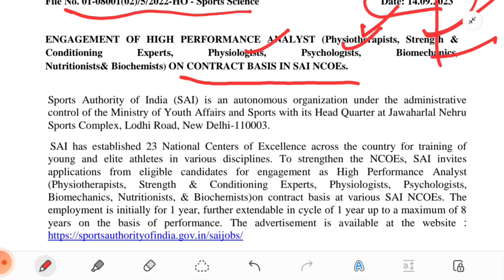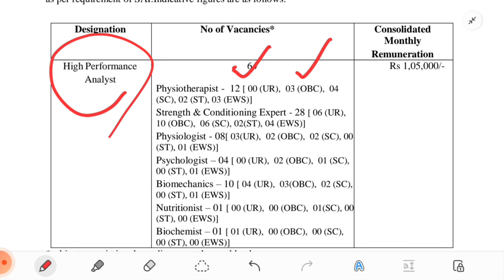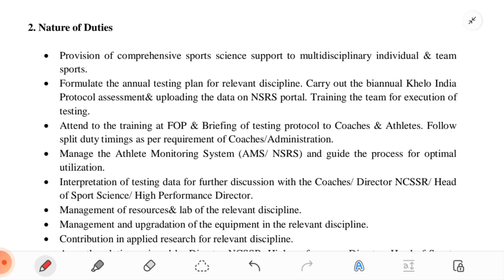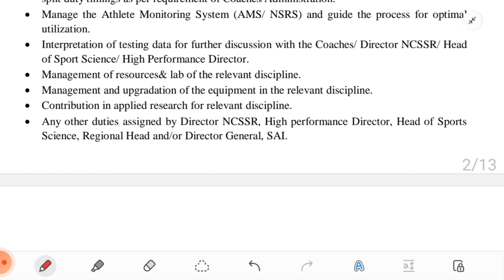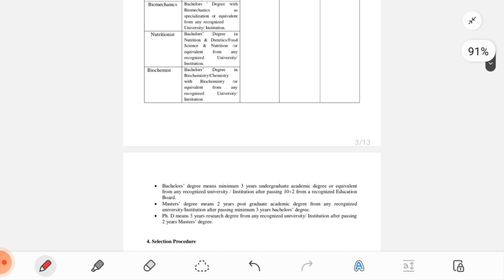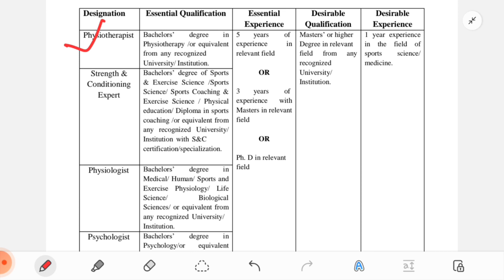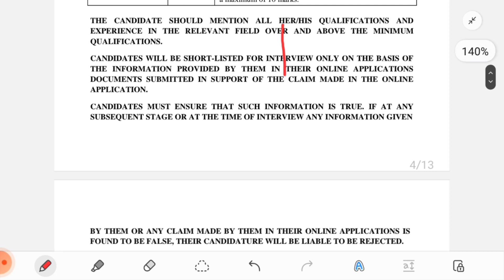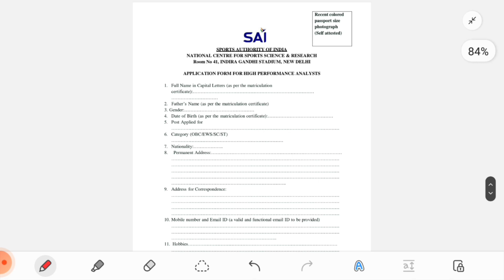SAI RECRUITMENT 2023 || PHYSIOTHERAPIST SALARY 1,05,000 RUPEES IN INDIA 🇮🇳😍 || AKASH KUMAR BEHERA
High Performance Analyst
(Physiotherapists, Strength&ConditioningExperts, Physiologists, Psychologists,
Biomechanics, Nutritionists, & Biochemists) vacancies by SAI 2023.